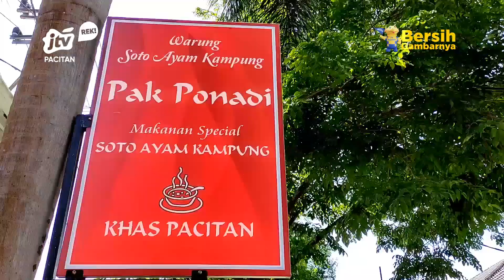Soto Legendaris Ponadi, Eksis Sejak Zaman Belanda